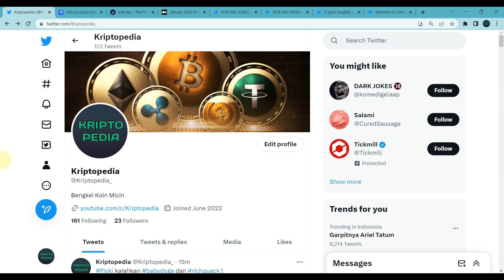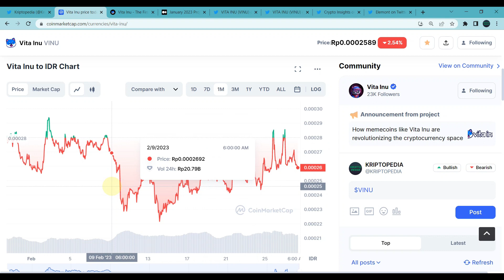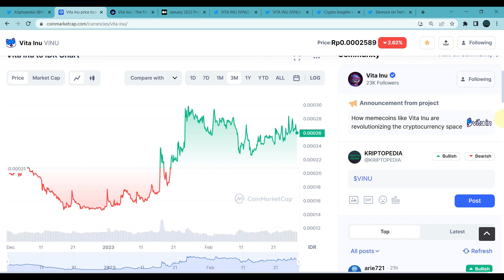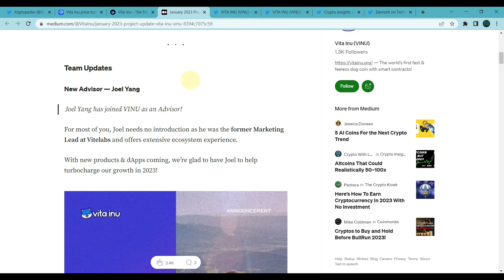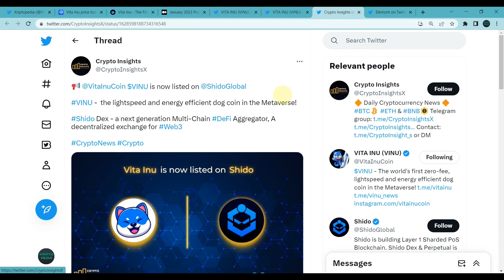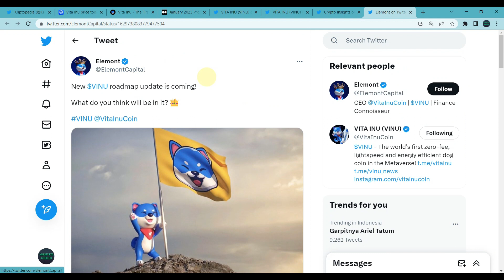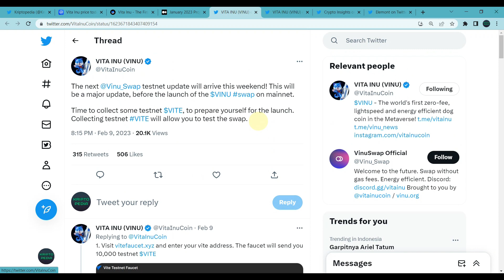VITA INU DOING AS THE BEST THEY CAN! SENIOR ADVISER DEFINITELY MAKING DIFFERENCE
Halo teman-teman,

Video kali ini akan membahas tentang salah satu koin micin atau token meme yang merupakan salah satu token meme yang berada di layer 2 BSC yaitu Vita Inu.

Vita Inu meskipun kurang dikenal jika dibandingkan dengan babydoge misalnya akan tetapi koin micin yang satu ini menyimpan satu potensial yang kedepannya mungkin akan menjadi salah satu koin micin yang mengejutkan.

Lalu bagaimanakah prediksi koin ini kedepannya? Mari kita saksikan bersama di video ini.

DAFTAR CRYPTO EXCHANGE :

BINANCE
Kode Referal : Y30TZDZO (10% komisi)

BYBIT
Kode Referal : 021LPY (Dapet Cashback Tau Berapa)

KUCOIN
Kode Referal : rPHK96D (Dapet Cashback)

MEXC
Kode Referal : 1TwZr (Komisi Up to 30%)

GATE.IO
Kode Referal : 12312318 (Komisi Up to 20%)

TOKOCRYPTO
Kode Referal : A6SJ94MG (Komisi 10%)

NFA / DYOR